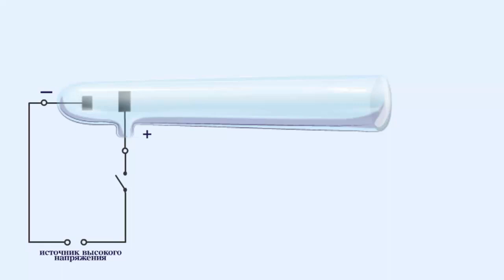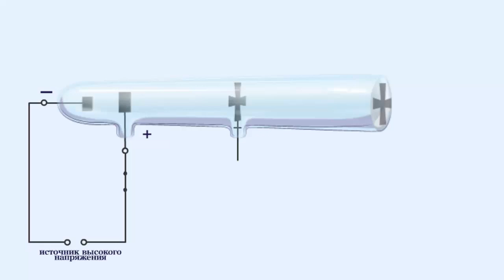Опыты Крукса и Томсона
Опыты Крукса и Томсона. Атомы химических элементов. Химия 8 класс